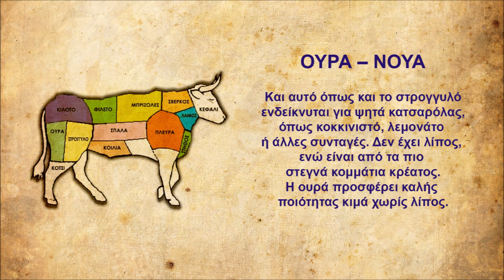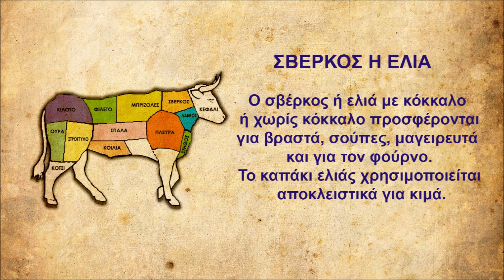Μαγειρική & ανατομία: Τα μέρη του μοσχαριού & η αξιοποίηση τους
Γνωρίστε τα κομμάτια του μοσχαρίσιου.

Στρογγυλό, κιλότο, τρανς
Πρόκειται για κομμάτια χωρίς λίπος, τα οποία κυρίως χρησιμοποιούνται για μαγειρευτά φαγητά όπως το κοκκινιστό και προέρχονται από το πίσω μέρος του μοσχαριού.

Λάπα
Προσφέρει πολύ καλής ποιότητας κιμά, με λίγο λίπος.

Κότσι – ποντίκι
Πλούσιο σε κολλαγόνο, είναι ένα κρέας ιδιαίτερα μαλακό, το οποίο κατά κύριο λόγο γίνεται βραστό.

Ουρά – Νουά
Και αυτό όπως και το στρογγυλό ενδείκνυται για ψητά κατσαρόλας, όπως κοκκινιστό, λεμονάτο ή άλλες συνταγές. Δεν έχει λίπος, ενώ είναι από τα πιο στεγνά κομμάτια κρέατος. Η ουρά προσφέρει καλής ποιότητας κιμά χωρίς λίπος.

Mπριζόλα
Ιδανικό μέρος του ζώου για σχάρα αλλά και για φούρνο ή κατσαρόλα κατά περίπτωση.
Η κόντρα μπριζόλα με ή χωρίς φιλέτο προσφέρεται για μαγειρευτό και το εξωτερικό της είναι κατάλληλο και για κιμά από τα κομμάτια που προκύπτουν κατά τον τεμαχισμό της.
Η μπριζόλα μπορεί επίσης να προσφέρει νουά αντρεκότ, το οποίο προσομοιάζει στο νουά του μηρού και μαγειρεύεται είτε στο φούρνο είτε στην κατσαρόλα.

Καπάκι
Ιδανικό για κατσαρόλα αλλά και για κιμά.

Σπάλα μοσχαρίσια
Η σπάλα χωρίζεται σε δύο μέρη. Στο χτένι σπάλας και στην κυρίως σπάλα. Βρίσκεται στον ώμο του μοσχαριού, κάτω από το σβέρκο και αποτελεί ένα από τα λιγότερο λιπαρά κομμάτια.

– Χτένι σπάλας
Το χτένι είναι πολύ μαλακό κρέας με περιεκτικότητα σε κολλαγόνο. Προσφέρεται για μαγειρευτά κατσαρόλας, φούρνο καθώς και για βραστό.

– Κυρίως σπάλα
Προτείνεται για κοκκινιστό, λεμονάτο, τας κεμπάπ. Προέρχεται από το πίσω μέρος του ζώου.

Νουά σπάλας
Στρογγυλό κομμάτι κρέατος από το κάτω μέρος της σπάλας. Ψαχνό χωρίς λίπος, είναι κατάλληλο και αυτό για κοκκινιστό, λεμονάτο, τας κεμπάπ κ.ά.

Στήθος-κότσι-κοιλιά
Το στήθος είναι αρκετά λιπαρό. Προσφέρεται για μαγειρική στην κατσαρόλα και στο φούρνο. Το κότσι-ποντίκι, έχει αρκετό ψαχνό και κάνει για βραστό, σούπες, παρασκευή ζωμών και μαγειρευτά κατσαρόλας.
Η κοιλιά προσφέρεται κατά βάση για κιμά.

Σβέρκος ή Ελιά
Ο σβέρκος ή ελιά με κόκκαλο ή χωρίς κόκκαλο προσφέρονται για βραστά, σούπες, μαγειρευτά και για τον φούρνο.
Το καπάκι ελιάς χρησιμοποιείται αποκλειστικά για κιμά.

 Blue ή Blue rare ή Seared: Το κρέας έχει περάσει από δυνατό τηγάνι, αλλά το εσωτερικό του είναι ακόμη σχεδόν κρύο και ουσιαστικά ωμό.
* Black & Blue: Είναι το ίδιο με το blue, απλώς αλλάζει η εξωτερική επιφάνεια η οποία είναι αρκετά πιο σκούρα γιατί το τηγάνι είναι πιο καυτό.
* Rare: To εξωτερικό του κρέατος έχει γκρίζο προς καφετί χρώμα και το εσωτερικό του είναι κόκκινο με αρκετά υγρά και λίγο ζεστό. Η θερμοκρασία στο κέντρο του κρέατος δεν ξεπερνά τους 50–52 βαθμούς.
* Medium Rare: Το εσωτερικό του έχει ρoζ χρώμα και θερμοκρασία στο κέντρο του κρέατος είναι στους 55οC.
* Medium: To εξωτερικό του κρέατος έχει σκούρο καφέ χρώμα και στο κέντρο ανοιχτό ροζ. Η θερμοκρασία του είναι στους 63οC.
* Medium Well: Η θερμοκρασία του κρέατος φτάνει στους 68οC και υπάρχει μια ευδιάκριτη διχρωμία, με το εξωτερικό να έχει σκούρο χρώμα και το κέντρο ανοιχτό ροζ.
* Well done: Η θερμοκρασία του κρέατος έχει φτάσει στους 73οC και δεν υπάρχει έντονη διχρωμία ανάμεσα στο κέντρο και στο εσωτερικό του.

Κάνοντας ένα LIKE στο βίντεο μας βοηθάτε πολύ στο να δημιουργήσουμε ακόμα περισσότερα νέα βίντεο Ζαχαροπλαστικής και μαγειρικής! Σκοπός μας είναι να βοηθήσουμε όλους εσάς που ασχολείστε αγαπάτε και ενδιαφέρεστε για την μαγειρική τέχνη!!!

Επεξεργασία ήχου και εικόνας: Ηχοληψία Αλέξιος Νικολουτσόπουλος Mastering. Engineer Φωτορεπόρτερ - Οπερατέρ
Films Producer

Σχόλια τα οποία είναι εκτός θέματος και αποσκοπούν μόνο σε παραπλάνηση τα οποία εκφράζουν μεμονωμένες και προσωπικές γνώμες η απόψεις θα διαγράφονται!!!

Δείτε αναλυτικά την συνταγή μαζί με φωτογραφίες στην ιστοσελίδα μας.